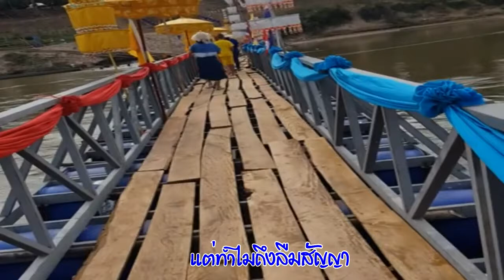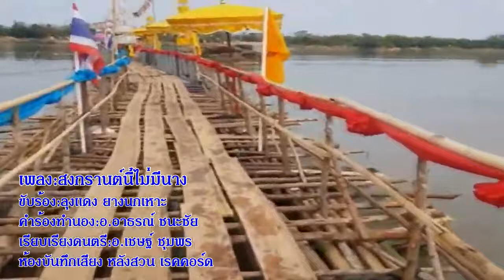สงกรานต์นี้ไม่มีนาง ลุงแดง ยางนกเหาะ [Official Lyrics Video]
เพลง สงกรานต์นี้ไม่มีนาง
ขับร้อง  ลุงแดง ยางนกเหาะ
คำร้อง-ทำนอง  อาธรณ์ ชนะชัย